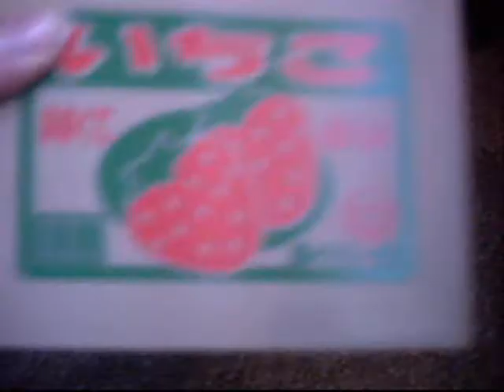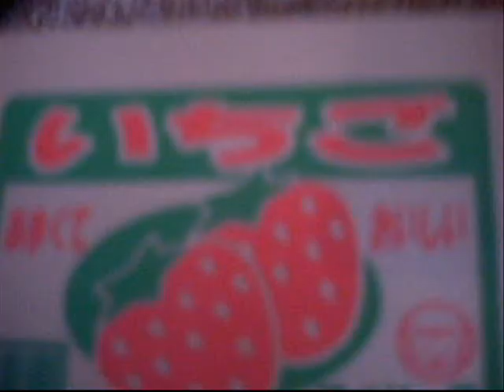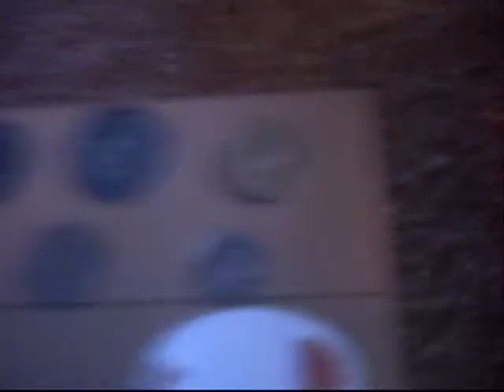Itazura Coin Bank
This is my really cute new Itazura Coin Bank which I got from Strapya-World. The coins I am showing are english so I'm not sure if any other coins would work but other people have uploaded videos like this one using other types of coins so I'm sure others will work.

Sorry about the really bad quality.